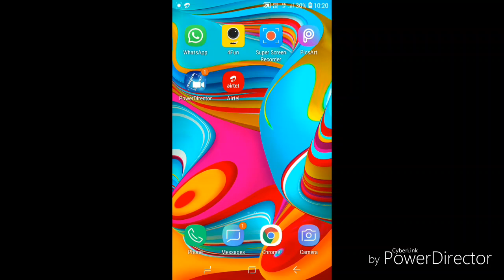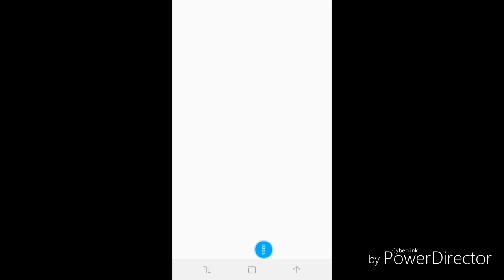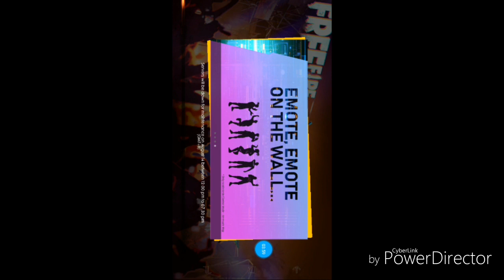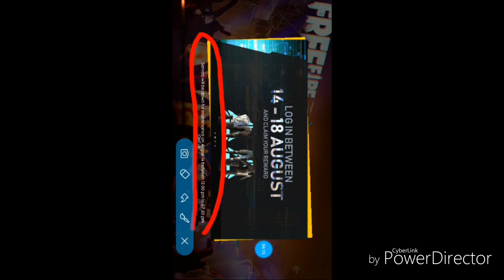FREE FIRE UPDATES EXPLAINED FULL IN TELUGU | FF INDIAN ĞÃMÊŘ